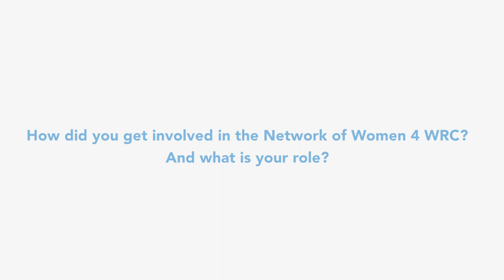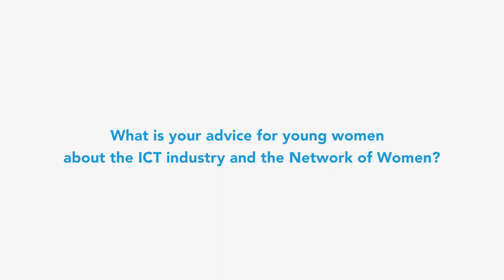Meet a Mentor: Network of Women for WRC-19 Interviews Jennifer Manner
The Network of Women for WRC-19 is an ITU-led initiative to support and promote women in leadership roles for the upcoming World Radiocommunication Conference 2019. In this video, meet Jennifer Manner, who discusses why the field needs more innovators.